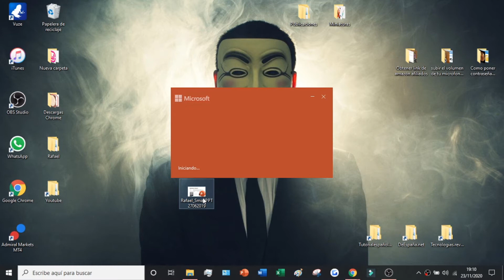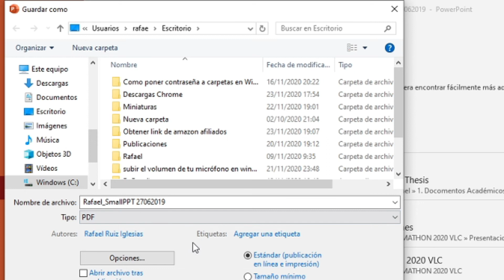Como CONVERTIR POWERPOINT a PDF GRATIS 👊 Como PASAR un DOCUMENTO POWER POINT a PDF en 2026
Os enseño como convertir documentos PowerPoint a formato PDF en 2 minutos !

Convertir una presentación de PowerPoint a PDF es una tarea cada vez más común para los profesionales de la empresa. Afortunadamente, también es muy fácil de hacer Siguiendo unos sencillos pasos, puedes convertir rápidamente tu presentación en un archivo universalmente compatible. En primer lugar, abre el PowerPoint y asegúrate de que las diapositivas que quieres incluir están en el orden correcto. A continuación, ve a la pestaña "Archivo" y selecciona "Exportar" A partir de ahí, se te pedirá que elijas el formato de archivo: selecciona "PDF" y haz clic en "Crear" Dependiendo del tamaño de tu archivo, este proceso puede durar desde varios segundos hasta varios minutos; sin embargo, una vez que haya terminado la conversión, tendrás un PDF de aspecto profesional que está listo para ser compartido con tus colegas o impreso para el público. Es un ejemplo más de cómo la tecnología nos ha facilitado la vida Con unos pocos clics, cualquiera puede convertir rápidamente sus presentaciones en un formato de uso universal, haciendo que compartir y colaborar sea mucho más accesible.

Aquí os enseño como convertir documentos PowerPoint a formato PDF en 2 minutos !! Es un proceso muy sencillo que no necesita de programas externos o conexión a la red. Únicamente se necesita tener Microsoft PowerPoint y Adobe Acrobat para abrir el documento PDF una vez se ha transformado. En ocasiones se prefiere formato PDF a Power Point para ocasiones en que se necesita transportar debido al menor peso del archivo pdf.

⭐ PALABRAS CLAVE ⭐
powerpoint
power point
pdf
convertir

Tutorial sobre cómo convertir un documento de PowerPoint a PDF.
Cómo convertir presentaciones de PowerPoint a archivos PDF fácilmente.
Guía paso a paso para pasar un archivo de PowerPoint a formato PDF.
Convertir una presentación de PowerPoint a PDF de manera rápida y sencilla.
Tutorial detallado sobre cómo guardar una presentación de PowerPoint como archivo PDF.
Pasos simples para exportar un documento de PowerPoint a formato PDF.
Aprende a convertir tus presentaciones de PowerPoint en archivos PDF en pocos pasos.
Cómo guardar una presentación de PowerPoint como PDF sin perder calidad.
Tutorial práctico para convertir documentos de PowerPoint a PDF con Microsoft PowerPoint.
Convertir una presentación de PowerPoint a PDF sin necesidad de software adicional.
Guía completa para exportar una presentación de PowerPoint a formato PDF.
Cómo guardar tus presentaciones de PowerPoint como archivos PDF de alta calidad.
Pasos fáciles para convertir un archivo de PowerPoint a PDF usando Microsoft PowerPoint.
Tutorial sobre cómo exportar una presentación de PowerPoint a PDF en diferentes versiones de PowerPoint.
Aprende a guardar tus presentaciones de PowerPoint en formato PDF para compartir de manera fácil y segura.
Convertir una presentación de PowerPoint a PDF para garantizar la compatibilidad y portabilidad del documento.
Tutorial detallado sobre cómo crear un archivo PDF a partir de una presentación de PowerPoint.
Cómo exportar una presentación de PowerPoint como PDF en distintos sistemas operativos.
Tutorial rápido para convertir un documento de PowerPoint a PDF con unos pocos clics.
Pasos simples para guardar una presentación de PowerPoint como archivo PDF y compartirlo con otros fácilmente.